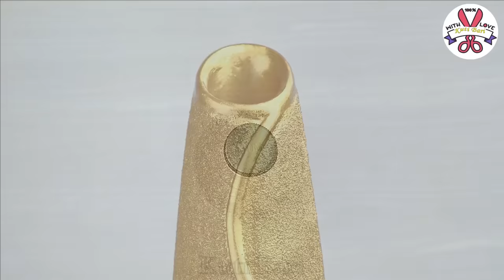Plastic bottle flower vase making - Cement pottery making || प्लास्टिक की बोतल फूल फूलदान बना रही है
Beautiful Plastic bottle Flower vase making at home, Plastic bottle flower vase,Pottery making . Cement pottery making

# Materials :--
1. Plastic bottle
2. White Cement
3. Sand
4. Acrylic color
5. Clear varnish